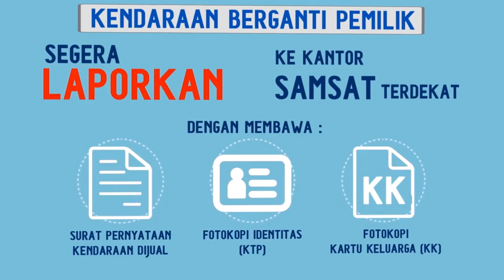Pajak Progresif Kendaraan Bermotor